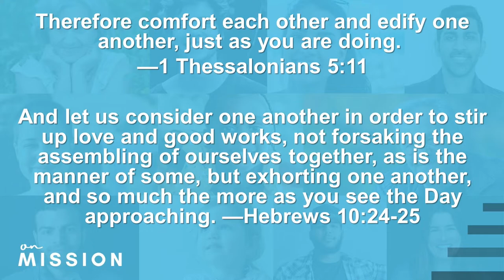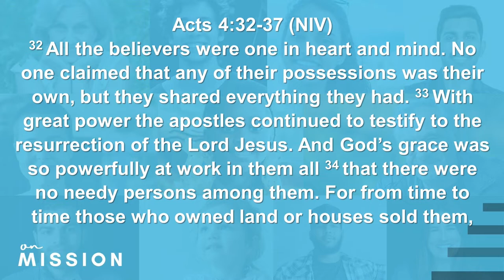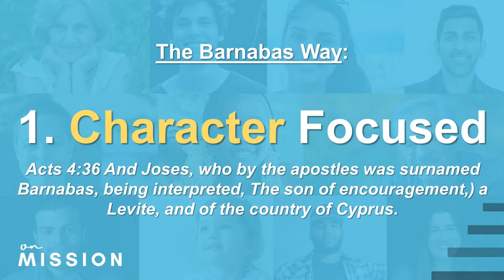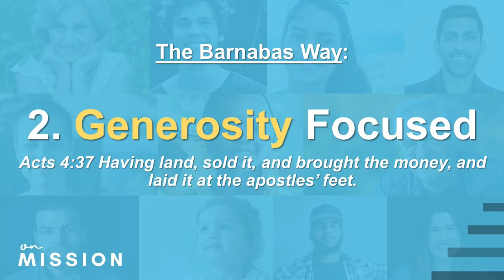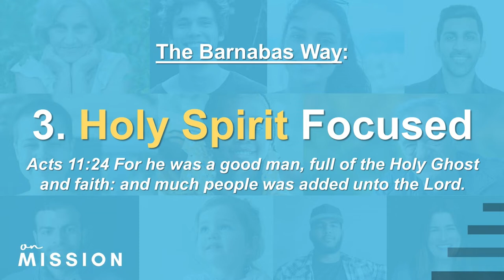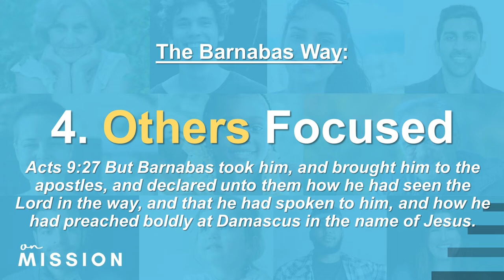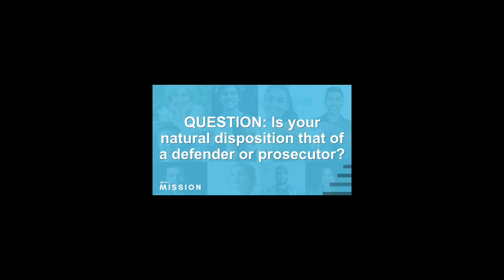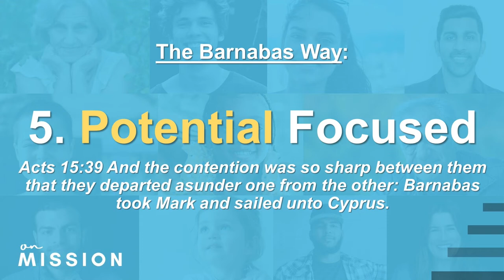Joy Hester | The Barnabas Way | On Mission Series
Pastor Joy shares a powerful message on encouragement and our need for it.
On Mission Series.
September 2022.